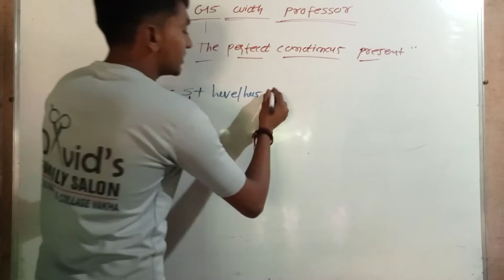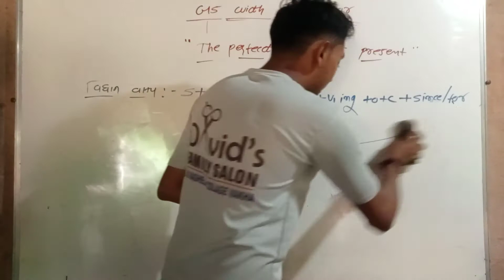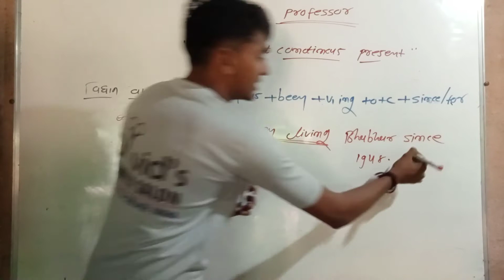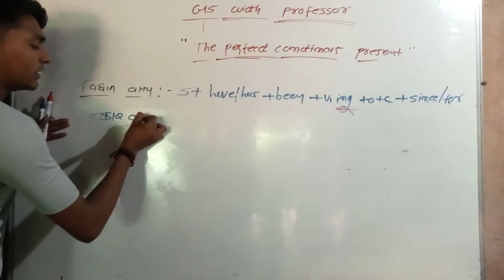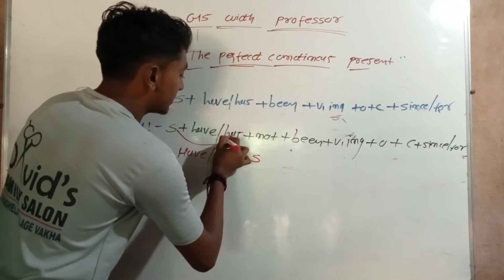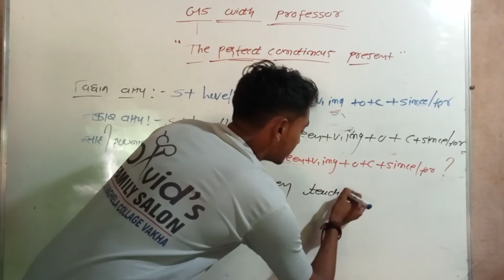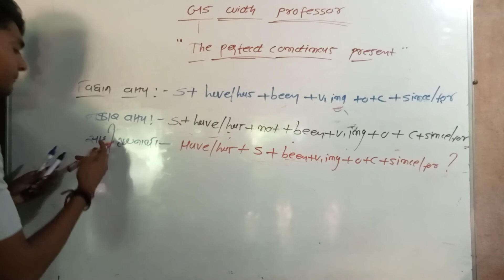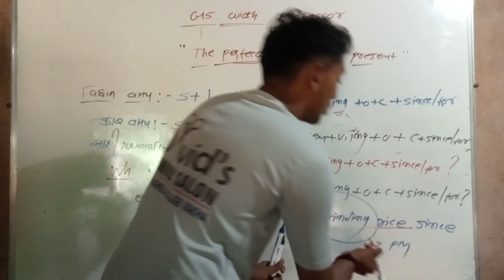The Perfect Continuous Present Tense || ચાલુ પૂર્ણ વર્તમાન કાળ || અંગ્રેજી વ્યાકરણ || Vijaysir.